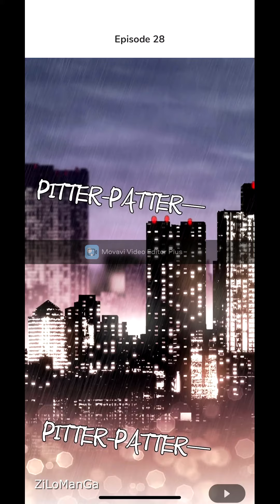Reborn to be A Movie QUEEN l EP 28